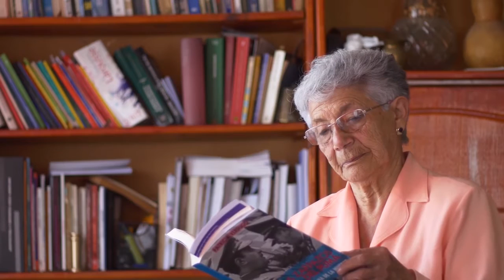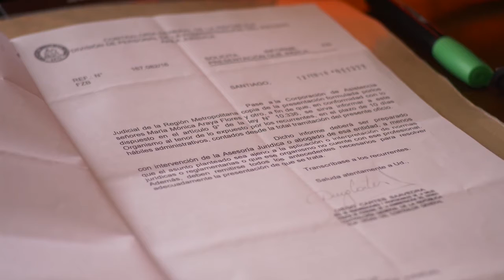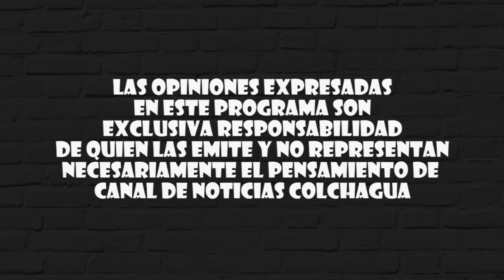0304 Calma Pueblo